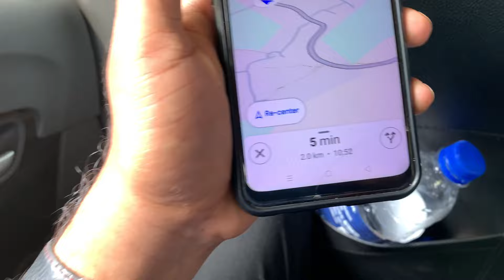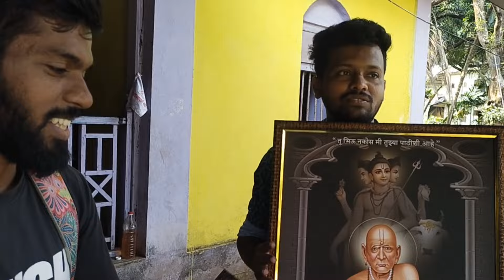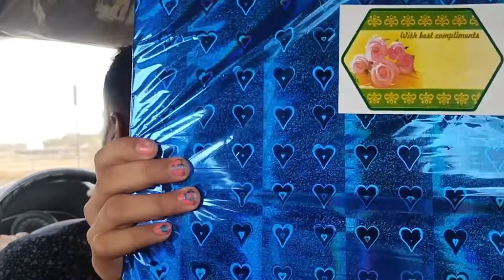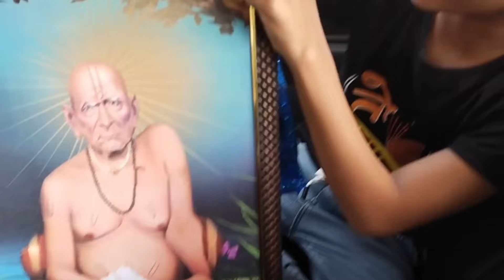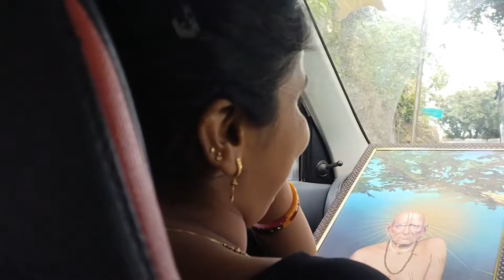काल गेलो बंटी दादा च्या घरी 😍गौरी दीदी सोबत रील 😍मालवण मधील सर्वजण खुप प्रेमळ❤️